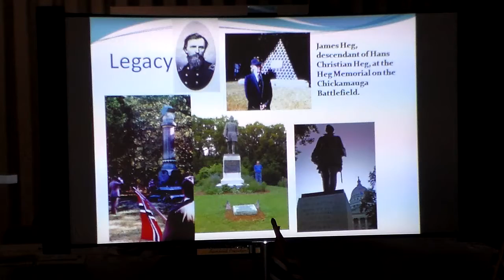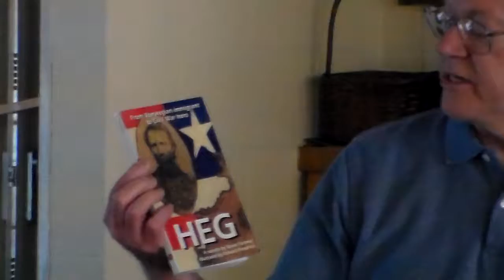Lecture on Colonel Hans Christian Heg, 15th Wisconsin, Union Army, Part 3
Lecture on Colonel Hans Christian Heg, 15th Wisconsin, Union Army, on his life and death (Battle of Chickamauga), presented Sunday September 8, 2013, by Bill Injerd (part 3)